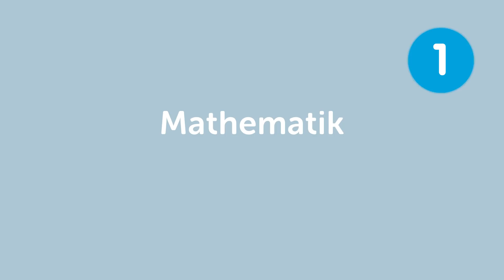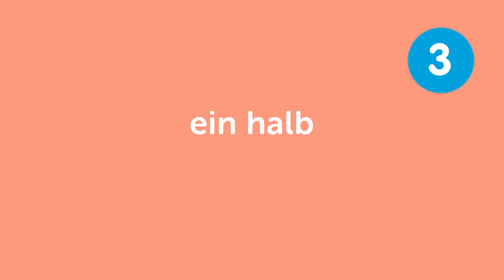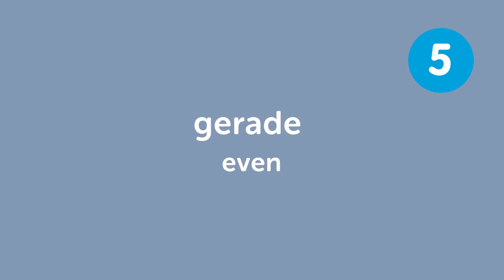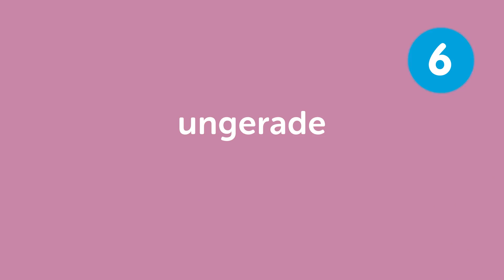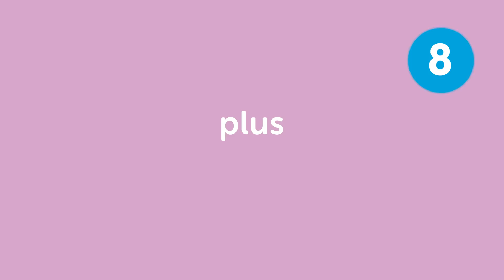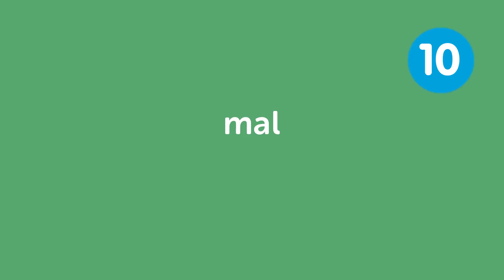Learn the Top 10 Must Know Math Words in German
Save 20% on FULL Access to GermanPod101 with your YOUTUBE coupon for All subscriptions

In this lesson, you'll learn 10 Must Know Math Words that are used every day in Germany.